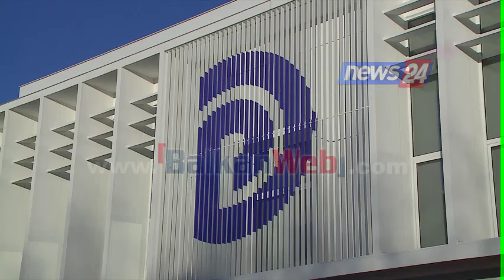Opozita braktis seancën para votimit të ligjeve